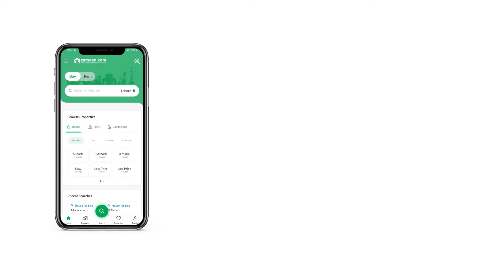3.5 MARLA RESIDENTIAL PLOT FOR SALE IN AL REHMAN GARDEN LAHORE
Ali BLOCK

3.5 Marla Plot in Al Rehman Garden phase 7
Available